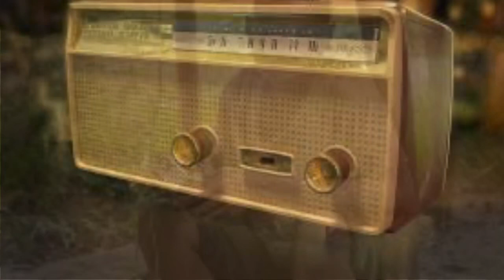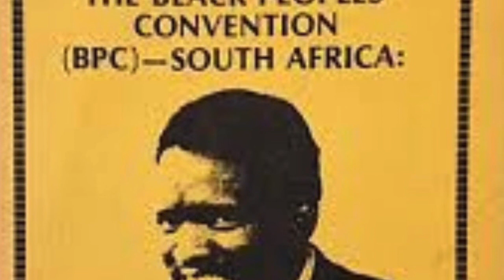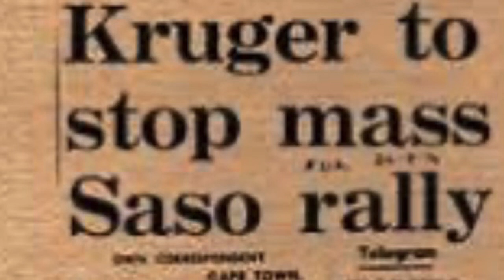Remembering Samora Machel: In Dialogue with Ms Josina Machel.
Talk was delivered by Prof Tinyiko Maluleke, in Irene, Pretoria, South Africa, 24 October 2020